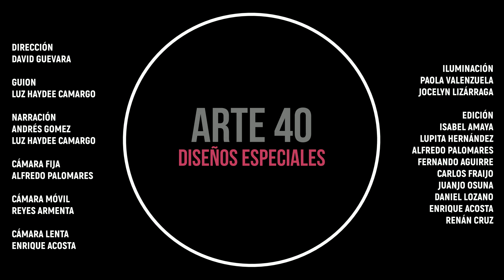LUPITA | Pintora | ARTE 40 Obregón